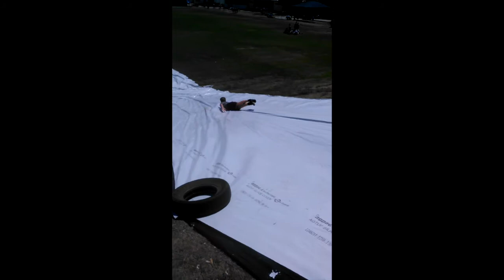Kapiti college year 10 initiation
Midget gets initiated by fellow year 10s